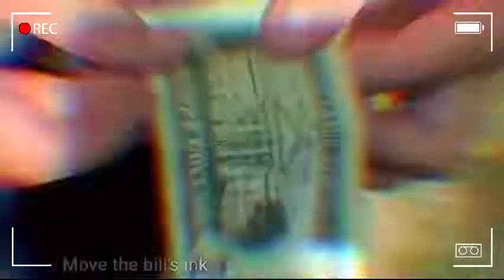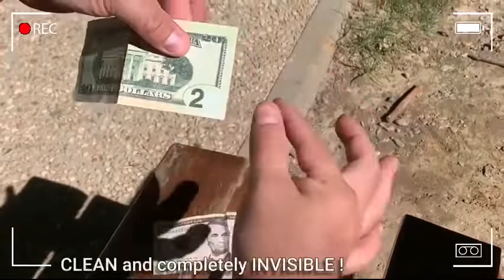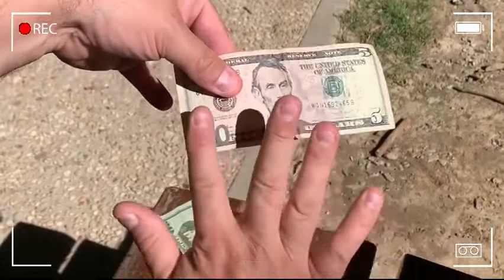Saturn Magic - NO PRINT by Mickael Chatelain - Trick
to purchase this item or view our fantastic range of other magic products